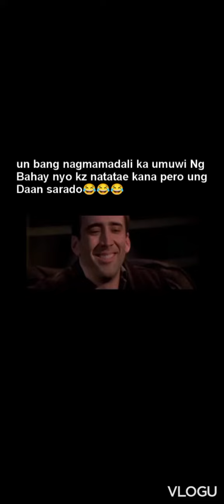Brgy.Buer Aguilar Project